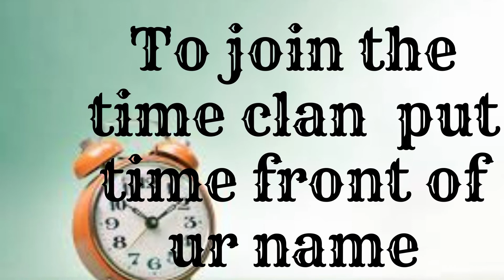Time clan Members Video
JOIN TIME CLAN NEW SHIRTS AND PANTS ARE GOING TO BE OUT

username:BadimoFriend10